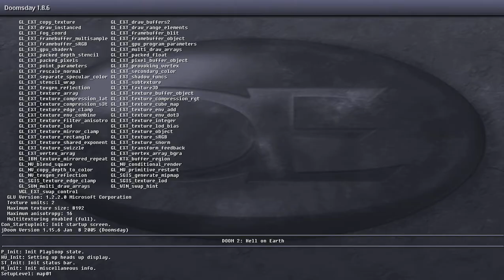Level Designer Cihat Kayas custom Doom2 map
This is when I test play Mayhem. I know I suck at playing.. hehehe but you can try beating it! this is just the half of the map I recorded! dont want to spoil the hole map for you!

Map name: Mayhem Engine: doomsday JDoom.

PS: the actual game play is much brighter.